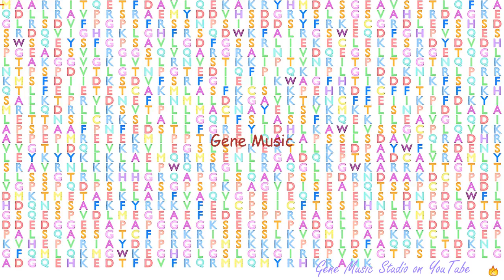Gene Music using Protein Sequence of SUGP2 "SURP AND G PATCH DOMAIN CONTAINING 2"